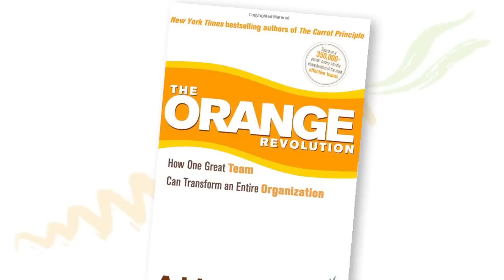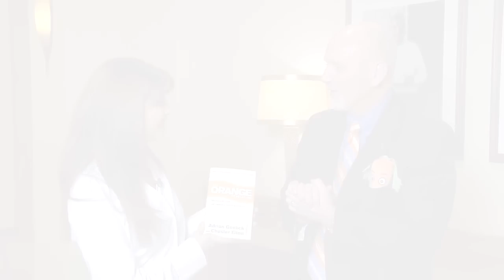Employee Recognition - Author Chester Elton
Best-selling author of the Carrot Principle, Chester Elton talks about why it's important to give positive employee feedback as well as some tips on giving employee praise.